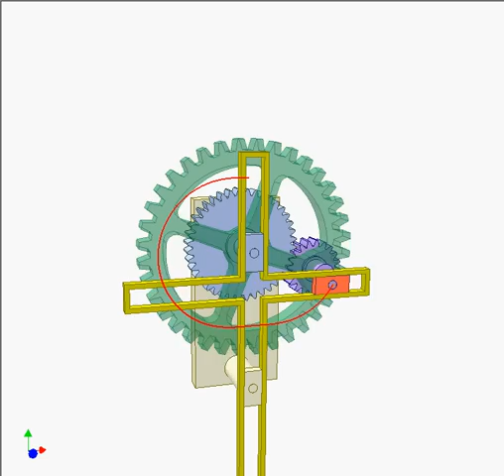Slider-crank mechanism having a pause at both ends of stroke 1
Tooth number of the satellite gear Z1: 20
Tooth number of the fixed gear Z2: 100
e/A = 0.1
e: crank length
A: axle distance between gear Z1 and gear Z2.